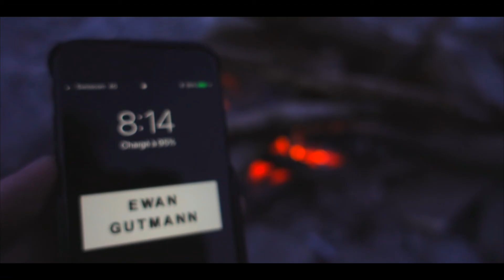The River // Kandersteg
The first episode of our road-trip in Swiss.

video shot on: Sony rx 100 V,  Canon 77d (18/135mm 15/85mm)  Zhiyun crane v2,  Mavic pro.

Photo shot on: Nikon D7200 (sigma 17/70mm)